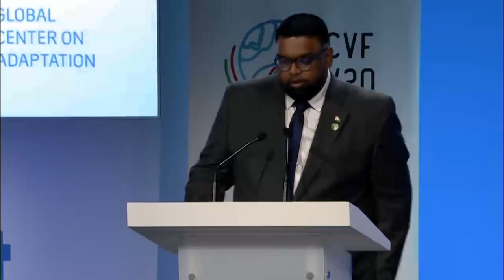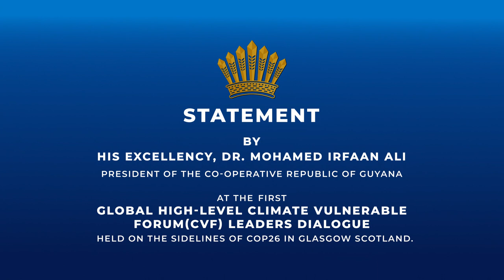Statement by His Excellency, Dr. Mohamed Irfaan Ali at CVF Leaders Dialogue.